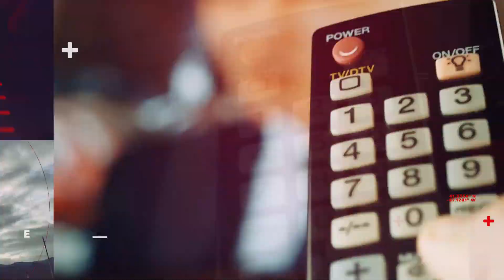Agresión de conductor del SITP contra pasajero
ÚltimasNoticias | Un nuevo caso de intolerancia se presentó en el sistema de transporte público de Bogotá, donde un joven resultó gravemente herido a causa de una golpiza que recibió por parte de un conductor del SITP.

La víctima del hecho habló con un City Tv, donde se identificó como estudiante de la Universidad Distrital, quien relató que la agresión se presentó porque el trabajador no quiso hacer una parada.